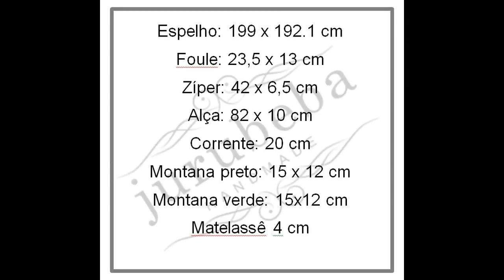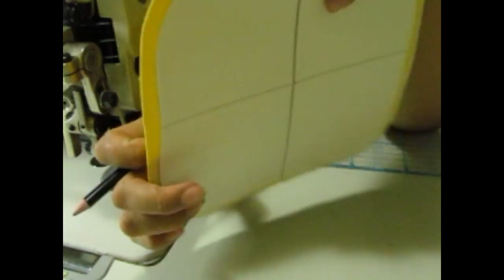Aula bolsa abacaxi - Simone Jurubeba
Este projeto foi criado baseado em fotos da internet após não encontrar outro passo a passo semelhante.

Materiais necessários:
20 x 20cm de sintético e forro para os espelhos (frente e costas)
23,5 x 13cm de síntetico e forro para o fundo
42 x 6,5 cm (2X) de síntético e forro para o zíper
16 x 30 cm (2x) de forro para bolsos internos
82 x 10 cm de sintético para a alça
15 x 6 cm de sintético para tirantes
14 x 4 cm de sintético para moldura do bolso interno
15 x 3 cm de sintético para acabamento do segundo bolso interno
28 rebites número 3
4 meia argolas de 2,5cm
20 cm de corrente
1,5 metro de vivo
65cm de zíper
3 cursores
15 x 15 cm de montana preto
15 x 15 cm de montana verde

Máquinas a venda com Maurício Armindo, use meu cupom JURUBEBA  e ganhe 4 aulas exclusivas para pagantes 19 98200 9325.

Você quer uma mascote de biscuit? Instagram  da Teresa Penna: @tekapenna